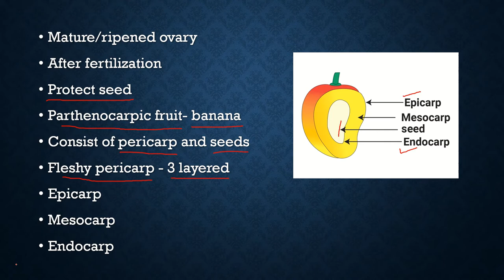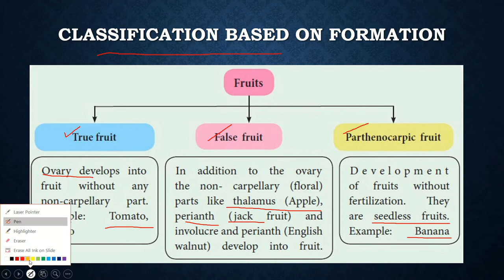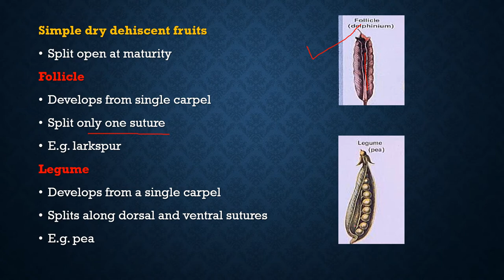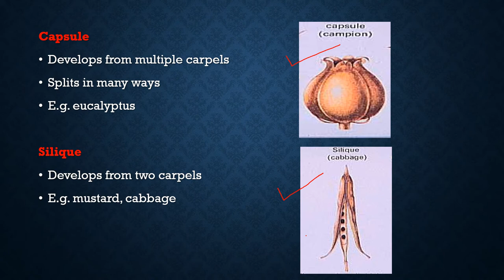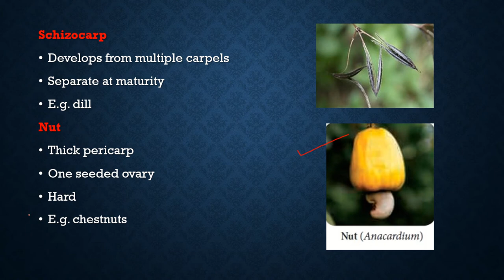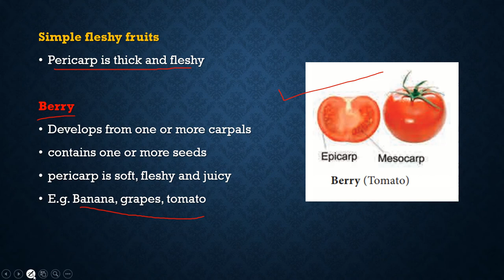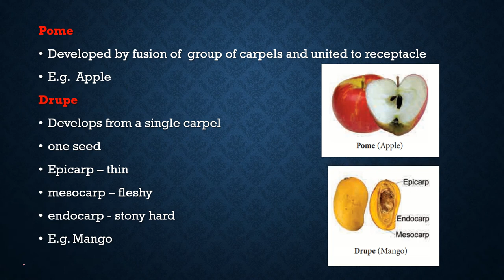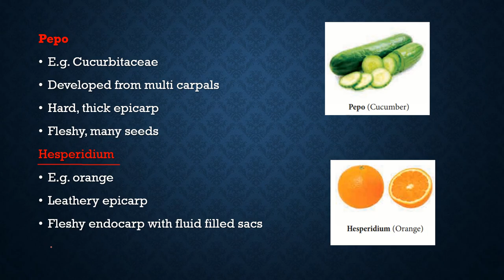NaturalScienceAcademy HSA Natural Science KTET Simple Fruits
This video explains the topic, Simple fruits, for HSA, K-TET, degree, PG and all other competitive exams